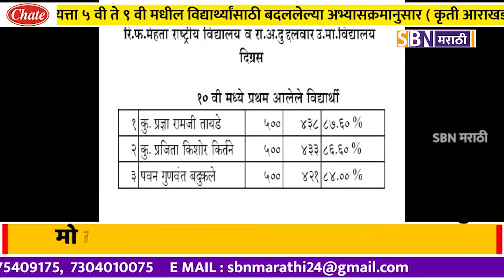यवतमाळ दिग्रस येथे हालाकीची परिस्थिती असल्यामुळे मोलमजुरी करणाऱ्याची मुलगी शाळेतुन द्वितीय